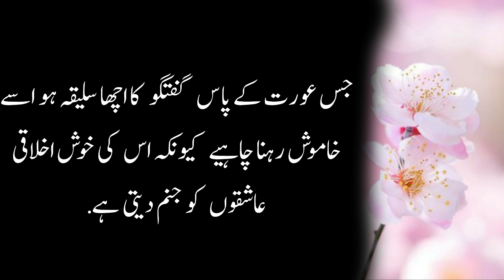Mard Ki 3 Harkaat Aurat Ko Behad Pasand Hoti hai | Most Popular Quotes